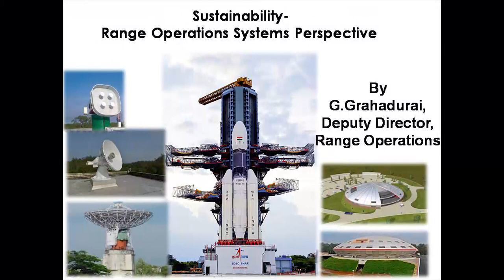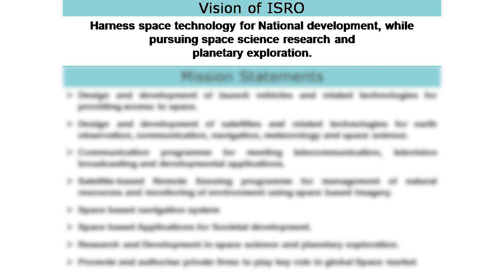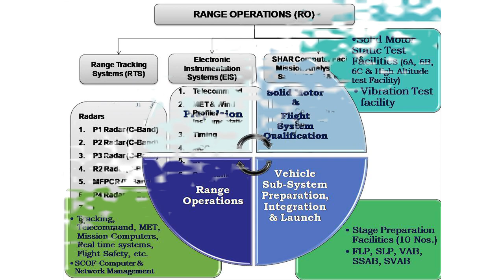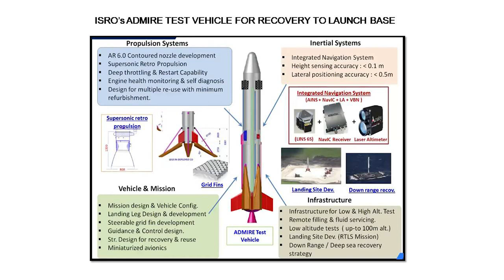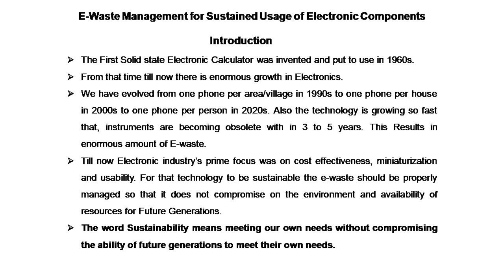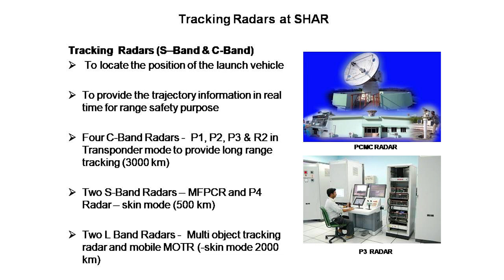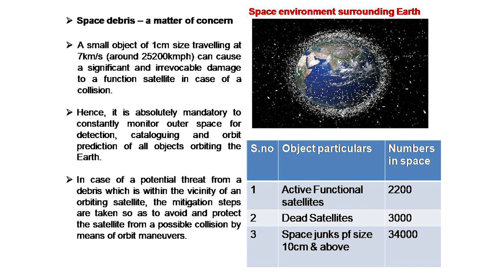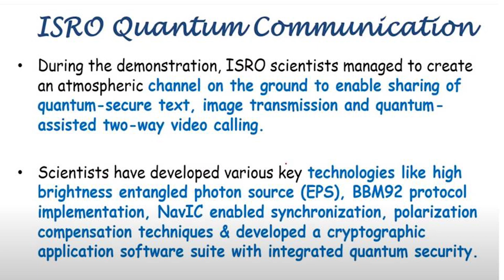DD, RO Lecture - WSW 2022